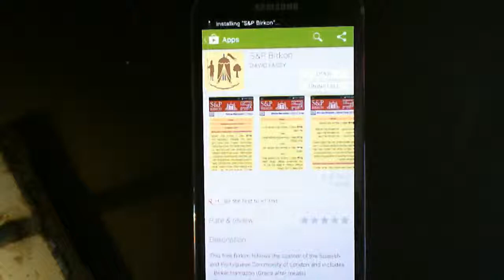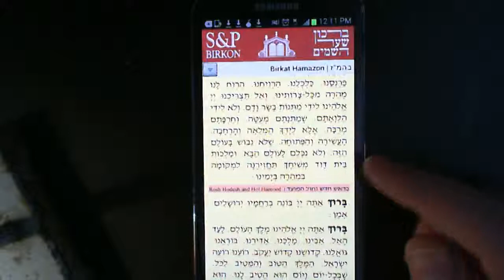Birkat Hamazon App on Google Play Spanish and Portuguese Sephardi London Minhag review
Review of the new Spanish and Portuguese Minhag Birkat HaMazon (Grace after meals) App on Google Play

This video is an Orthodox Jewish Studies resource, and is provided to you free of charge from the Medrash Ets Haim. It was created by Mordechai de Haim de Molinar